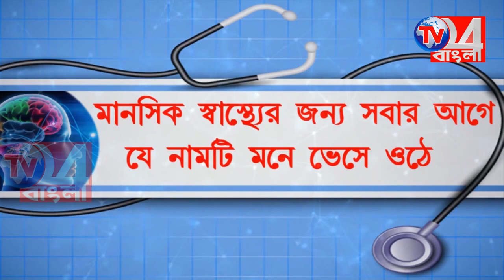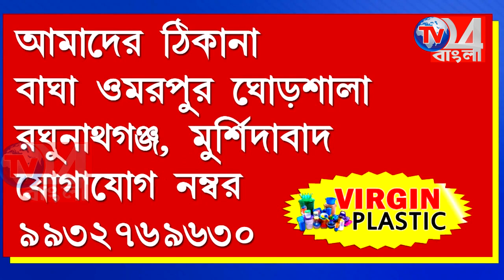বহরমপুরে বিজেপি প্রার্থীর সমর্থনে প্রচারে বিজেপির মহিলা কর্মীরা